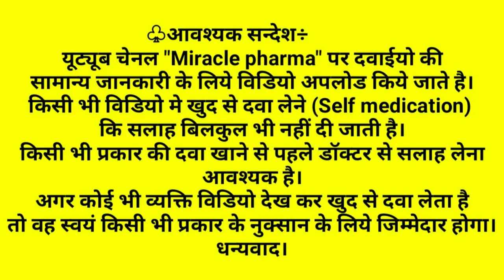Himalaya mentat tablet review | mentat tablet uses in hindi | mentat tablet ke fayde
Himalaya mentat tablet review | mentat tablet uses in hindi | mentat tablet ke fayde | mentat tablet in hindi by Mohd Ashif

Hello friends,

                       I'm Mohd Ashif. I'm working as M.R(Medical Representive) in pharmacy field.

About video:
Himalaya Mentat Tablet is an ayurvedic medicine that is primarily used for the treatment of Mental Illness, Depression, Anxiety. Secondary and off-label uses of Himalaya Mentat Tablet have also been mentioned below. The key ingredients of Himalaya Mentat Tablet are Ashwagandha, Brahmi, Mandukaparni. The properties of which have been shared below. The correct dosage of Himalaya Mentat Tablet depends on the patient's age, gender, and medical history. This information has been provided in detail in the dosage section.

Ashwagandha
Ashvagandha is used as a mood stabilizer in clinical conditions of anxiety and depression. Withanolides,present in Winter Cherry, possess rejuvenating properties. The herb also reduces oxidative stress, which can cause mental fatigue.

Mandukaparni
Madhukaparni possesses antiepileptic properties and is commonly used as an adjuvant to epileptic drugs. It improves the imbalance of amino acid levels, which is beneficial in treating depression. It also prevents cognitive impairment.

Benefits
It enhances memory and learning

Madhukaparni is commonly used as an adjuvant to epileptic drugs

Ashwagandha is used as a mood stabilizer in clinical conditions of anxiety and depression

Ashwagandha reduces oxidative stress which can cause mental fatigue

Directions For Use:
Please consult your physician to prescribe the dosage that best suits the condition.

himalaya mentat tablets benefits in hindi himalaya mentat tablets in hindi
himalaya mentat tablet ke fayde
हिमालया मेंटेट टैबलेट के फायदे
Ayurvedic medicine review
Allopathic medicine review
Homeopathic medicine review
Unani medicine review
Home remedy review
Miracle pharma
Miracle pharma youtube channel

                         ♤ THANKS ♤

📣 Important notice for Audiences 📲
Although try my best to present accurate information, there may be mistakes in this video.If you do see any mistakes with information in this video, please comment and let me know.